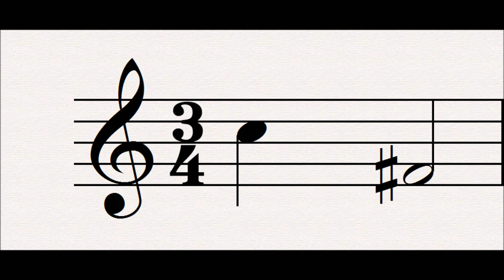110 Hagen : Der Ring Des Nibelungen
This motif represents Hagen, son of Alberich.  It is typically a falling tritone, the evil interval, although it can be any interval, the motif is characterised by its very dark orchestration.

The horn call underneath is a cannibalised version of Siegfried's Horn Call, and is often heard in conjunction.

Progenitor leitmotifs:
None

Subsidiary Leitmotifs:
None